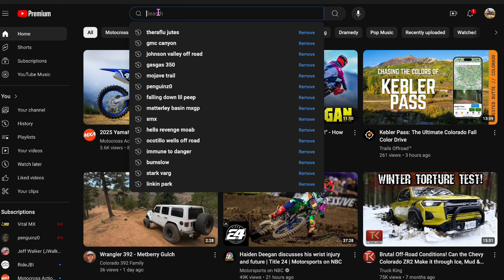All-New 2025 Kawasaki KX450SR | Everything You NEED to Know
JB and Ant break down Kawasaki's all-new flagship motocross bike, the KX450SR! After a year hiatus, the Special Racer is back and arguably better than ever. Follow along as we breakdown this bike from head to toe.